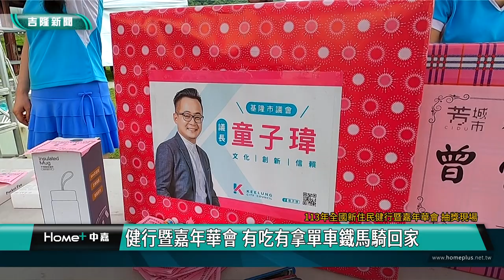健走運動｜中華民國縣市體育會聯合總會 新住民嘉年華暨大健走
113年全國新住民健行暨嘉年華會，4月13日在基隆潮境公園舉行，參加健行活動的民眾，早上八點半從碧砂漁港海功號前廣場報到集合，本次健走路徑由碧砂漁港至潮境公園，讓民眾參加健走，同時欣賞基隆的海景。

113年全國新住民健行暨嘉年華會 鳴槍開跑
新住民的家鄉菜 異國美食飄香嘉年華會
健行暨嘉年華會 有吃有拿單車鐵馬騎回家

113年全國新住民健行暨嘉年華會，4月13日在基隆潮境公園舉行，參加健行活動的民眾，早上八點半從碧砂漁港海功號前廣場報到集合，健走路徑由碧砂漁港至潮境公園，讓民眾參加健走的同時，欣賞基隆的海景，由壯闊的山景、徐徐海風與浪潮交織出一副山水畫。

在健走的終點「潮境公園」由新住民們設立的攤位，提供各式家鄉特色料理，歡迎參加活動的市民朋友來品嘗，多元的文化發展與包容性，讓基隆友愛城市不只是口號，結合健走與美食攤位的活動，讓這場嘉年華會的參與民眾身心靈，都得到了滿足。

中華民國縣市體育會聯合總會 為了鼓勵民眾運動，由基隆市長、立委、議員、相關單位的共同支持下，贊助抽獎的獎品「腳踏車」，讓民眾快樂參加健走，品嘗異國美食料理之後，最後由大會抽出的幸運兒，再把腳踏車騎回家。